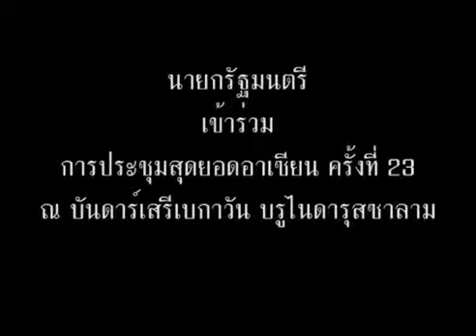นายกรัฐมนตรีเข้าร่วมประชุมสุดยอดอาเซียน บรูไน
นางสาวยิ่งลักษณ์ ชินวัตร นายกรัฐมนตรี เข้าร่วมการประชุมสุดยอดอาเซียน ครั้งที่ 23 ณ บันดาร์เสรีเบกาวัน บรูไนดารุสซาลาม